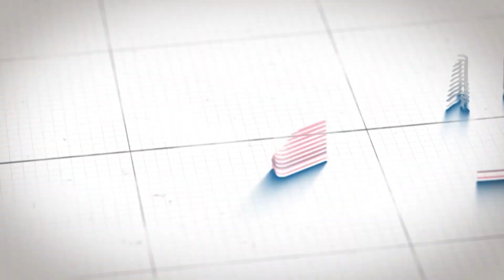Projapati-র সাফল্য বাংলা সিনেমার সাফল্য: Atanu Roy Chowdhury | Saraswati Puja 2023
৩৫ দিন পেরিয়ে ছয় সপ্তাহেও বক্স অফিস কাঁপাচ্ছে বাংলা ছবি প্রজাপতি। পাঠান-এর প্রলোভনকে দূরে সরিয়ে রেখে যে সমস্ত সিঙ্গেল স্ক্রিন প্রজাপতিকে জায়গা দিয়েছিল, তারা কেউ নিরাশ হয়নি। এবার দাপটের সঙ্গেই পাড়ি দিচ্ছে বিদেশে। তার আগেই বেঙ্গল টকিজের অফিসে হয়ে গেল বাগদেবীর আরাধনা। কারা উপস্থিত ছিলেন, তারা কী বললেন?